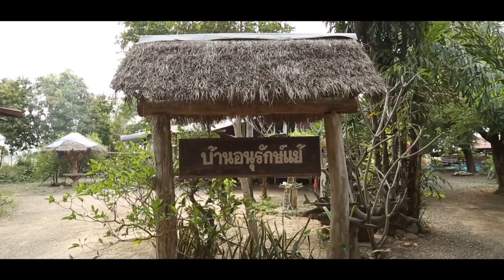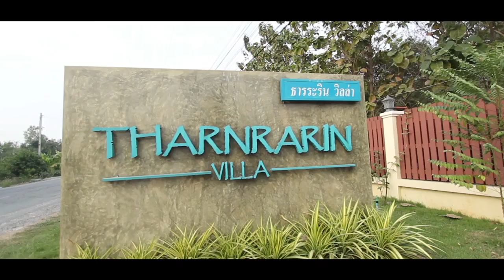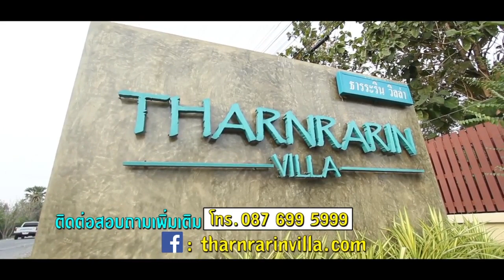พ่อลูกสุดฤทธิ์ ตอน เที่ยวหมู่บ้านอนุรักษ์แย้ จ.สุพรรณบุรี วันที่ 3 กุมภาพันธ์ 2561